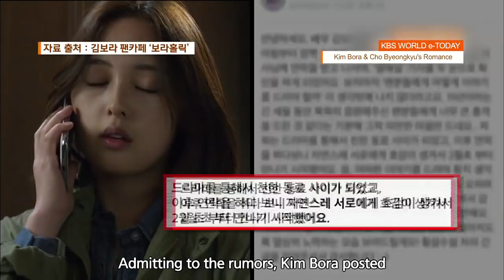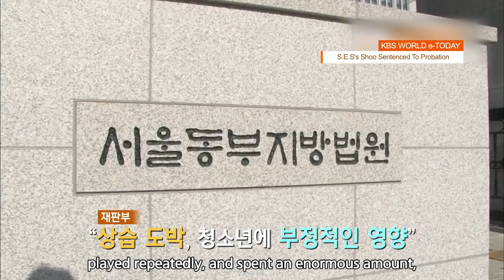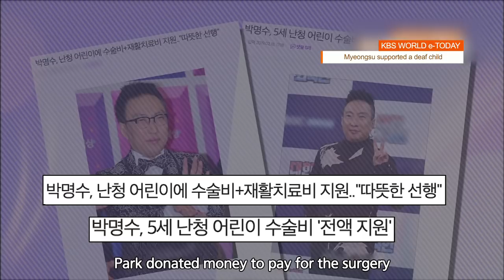KBS WORLD e-TODAY [ENG/2019.02.22]